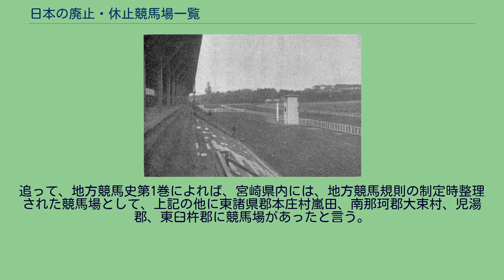日本の廃止・休止競馬場一覧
日本の廃止・休止競馬場一覧（にっぽんのはいし・きゅうしけいばじょういちらん）とは現在廃止または休止されている日本の競馬場をまとめたものである。
所在地名は廃止当時の地名で呼称。
廃止年は原則として最終開催年で記述しているが、最終開催年と廃止年が異なる場合は廃止とされた年を廃止年とする。
本項では中央競馬における廃止（または休止）された競馬場と地方競馬における廃止（または休止）された競馬場について述べているが中央競馬は1954年の競馬法改正により新たに発足したものであり、改正前の競馬法に基づく「国営競馬」を礎としており地方競馬とは運営主体も設立の経緯も異なるため、それぞれ分けて分類している。
歴史的経緯などについては、次節で詳述する。
本節では、日本における競馬の歴史をまとめる。
そもそも日本の競馬というとき『続日本紀』に記載されている701年の競馬や賀茂の競べ馬（くらべうま）、織田信長の安土馬揃え等の記録や相馬野馬追等の無形文化財など一部を除き、ほとんどが民俗の中に埋もれている。
このような民俗的競馬の一方、別の競馬の系譜として幕末期に外国人居留地において行われた「洋式競馬」の系譜がある。
ただし、「洋式競馬」の明確な定義（馬券発売を伴うことか、あるいは単に洋式馬具で行われることか）は定かではない。
いずれにせよ、日本人による「洋式競馬」は1870年に東京招魂社（靖国神社）で初めて行われたという記録があり、その後は各地で「洋式競馬」が開催されたという。
馬券発売を伴う競馬が確認されるのは、政府の黙認のもとに1906年に開催された池上競馬場の競馬である。
同年に制定された「競馬開催ヲ目的トスル法人ノ設立ニ関スル件」により、根岸・池上・目黒・川崎・板橋・松戸・函館・宮崎・鳴尾・札幌・京都・小倉・新潟・藤枝に競馬会が設立されたこれらの競馬会は、後に函館・札幌・新潟・松戸・東京・日本レース・藤枝・京都・阪神・小倉・宮崎の11倶楽部に再編された。
これが中央競馬の源流である。
しかし同年制定の新刑法により、馬券の発売は賭博禁止（正確には富くじ禁止）に抵触することとなった。
しかし軍馬改良のために競馬が求められたため施設管理や賞金に対して補助金を交付する形態で競馬は存続され、競馬規程が制定された。
競馬規程では競馬は民法旧34条の規定による競馬会でなければ開催できないこと、ただし祭典等に際して専ら娯楽のためにするもはこの限りでない旨規定された。
この民俗的競馬としての祭典競馬が地方競馬の源流である。
因みに祭典競馬の概要を『大井競馬のあゆみ』から抜粋すると、 というものであった。
後の中央競馬に至る競馬は1923年に補助金の交付による財政負担を軽減するために競馬法を制定し、全国11の競馬倶楽部に対して馬券発売を伴う競馬開催が特許され1936年の競馬法改正により、これらの競馬倶楽部が統合されて「日本競馬会」となり1948年の新競馬法制定に至る。
一方、先に述べた1908年制定の競馬規程は1910年に改正され産牛馬組合（後の畜産組合）による競馬開催が認められた。
これが今日に直接つながる地方競馬の原点である。
この競馬では馬券の発売が認められていなかったものの投票券付きの入場券を販売し勝馬投票の的中者に景品を交付するというような、いわば「脱法的行為」が行われていたため1927年に地方競馬規則が制定され公式に馬券の発売が認められた。
1939年には軍馬資源保護法が制定されたことにより地方競馬規則に基づく競馬が廃止され、「地方競馬」の主催者は軍用馬保護鍛錬中央会に移った（後の日本馬事会）。
軍馬資源保護法は1945年の敗戦とともに廃止され、翌1946年に地方競馬法が制定され馬匹組合連合会およびそれが構成する中央馬事会による競馬が開催されるまでの間はいわゆる「ヤミ競馬」が開催された。
ただし、「ヤミ競馬」の意義については、若干の補足が必要である。
一般に「ヤミ競馬」といわれているのは、法律および省令等の中央政府機関の命令に基づかない競馬である。
戦後のヤミ競馬は、当然に、これらには基づかない競馬であるが、都道府県規則等に基づき行われたものもある。
また、まったく無法規で開始された競馬を後に都道府県規則を制定して、その規則に基づく競馬として開催させたものも多い。
日本国憲法施行前の都道府県は、国の地方機関であり、法律に基づかないあるいは中央政府機関の命令に基づかない、王権に基づく地方行政各部の発する独立命令を発...